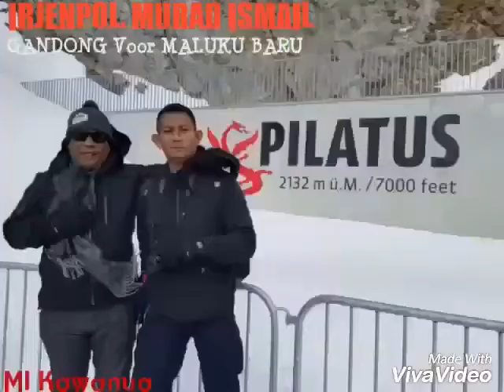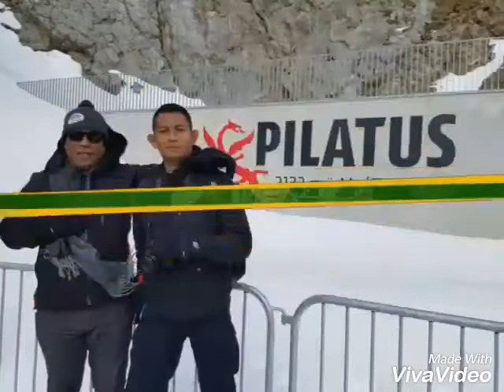MALUKU BISA.!! Irjen. Pol. Drs. H. Murad Ismail (Dankorp Bri-mob Mabes Polri) Calon Gubernur Maluku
MALUKU BISA.!!